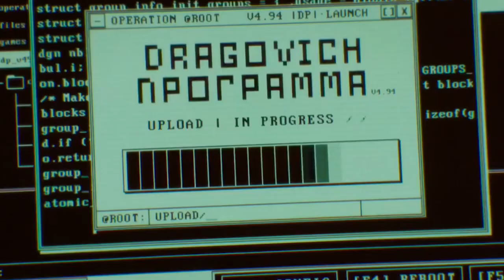Call of Duty Vanguard Officially Leaked? Top Gaming News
It seems like Call of Duty Vanguard might have been officially teased inside of Warzone. There are also various images leaked online about the game which talks about the open beta

Check out this news presented by GaminMadness

Timestamps
00:00 Intro
00:20 Various leaked images pointing to next Call of Duty
01:03 Official video for the next Call of Duty
01:43 Activision also leaking Call of Duty?